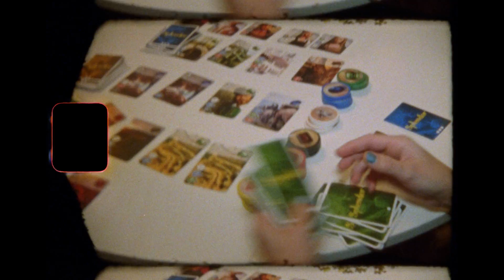12 31 21 - A Super 8 Movie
I shot my first roll of Super 8mm film on 12/31/21 and made this little movie.

Featuring "So Hot You're Hurting My Feelings" by Caroline Polacheck